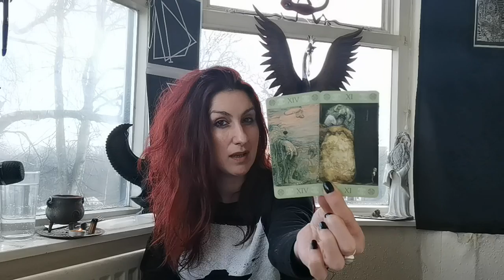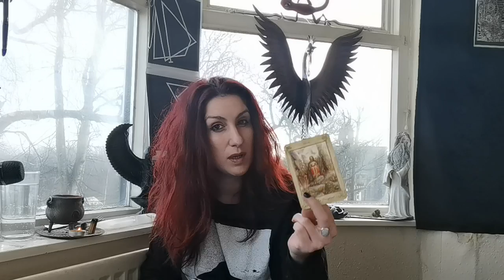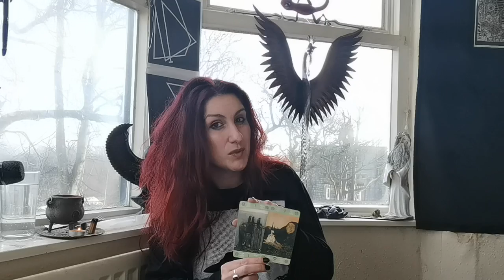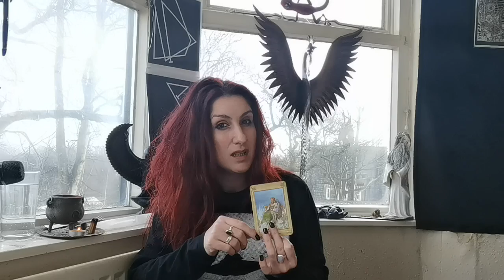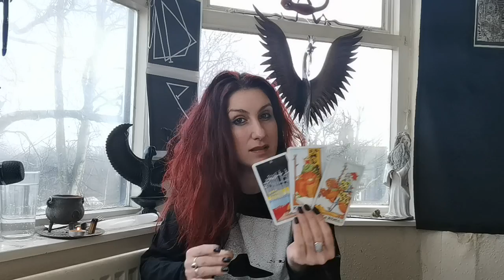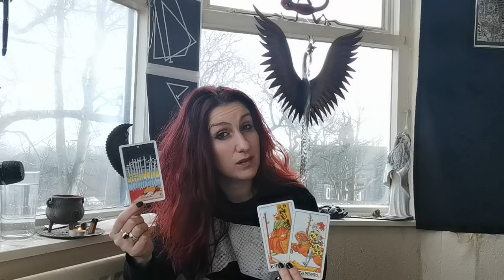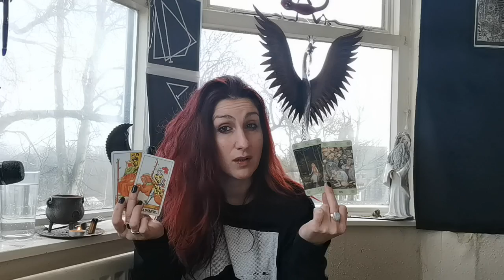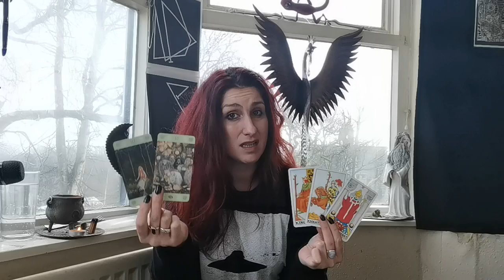TAURUS || FEBRUARY 2021 || No title. No words. I'm so very proud of you.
Decks used: The Llewellyn Tarot